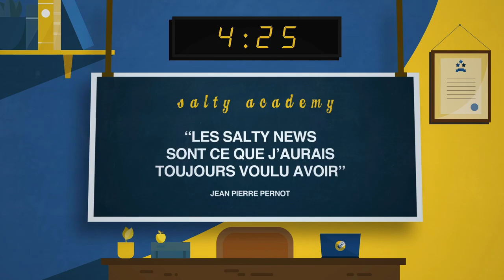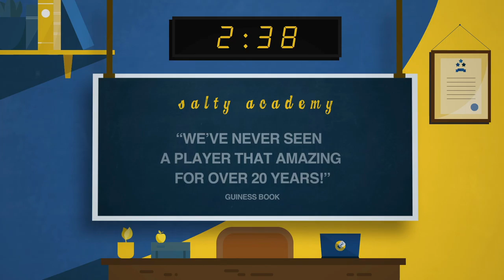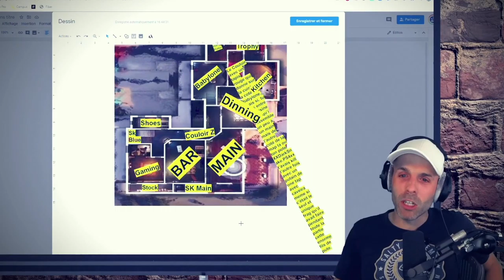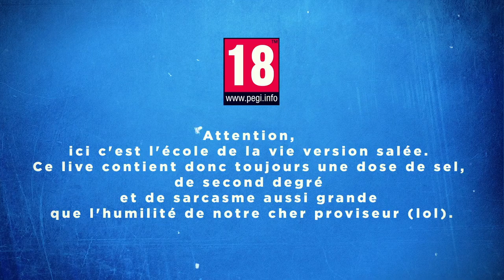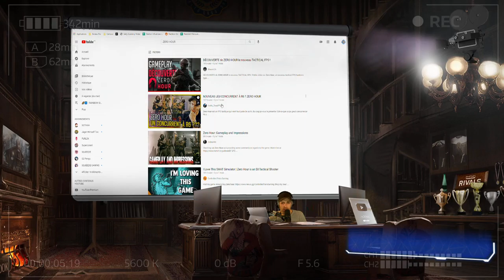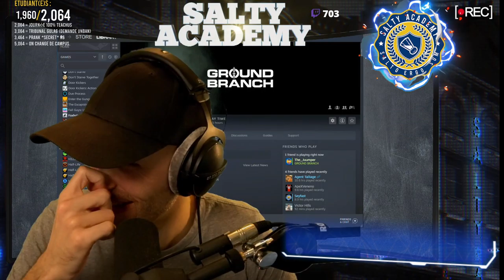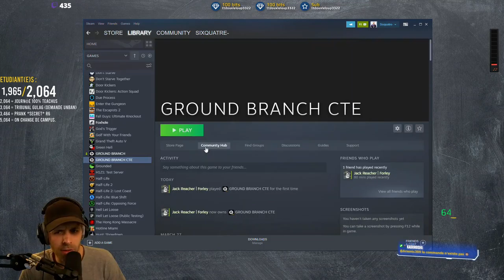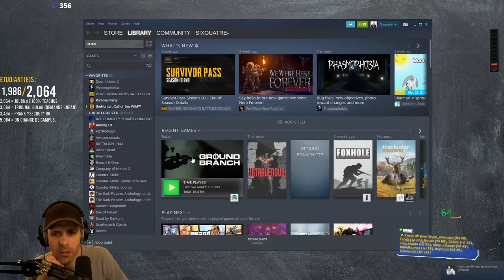VOD 🎓 Sixquatre PRANK (trop) M3RY ! - Live du 29 Mars 2021